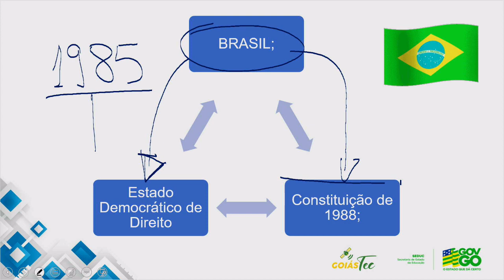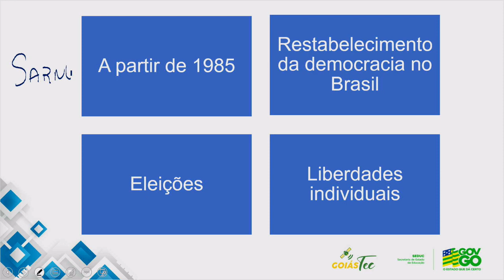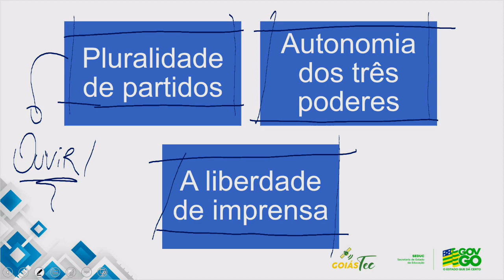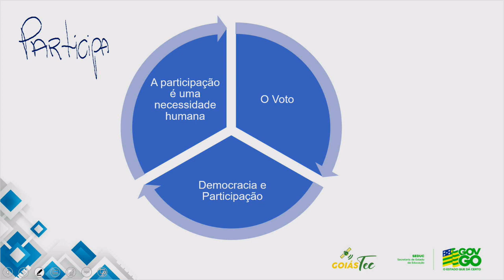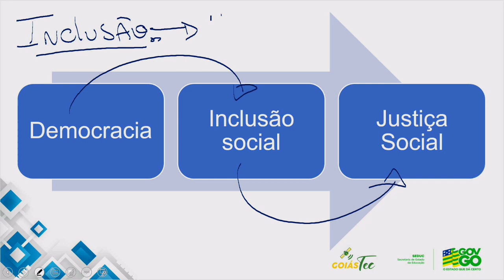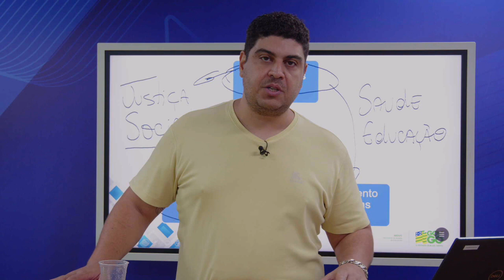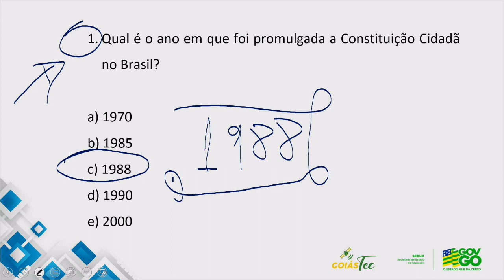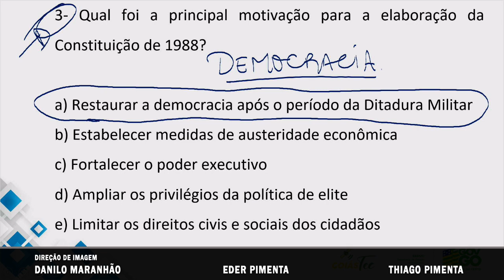2023 | História - 26/06/2023 - 1ª Série